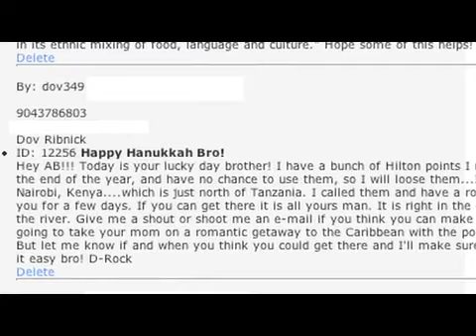Happy Holidays from Around the World For Free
Wishing all the ATWFF community a Merry Christmas and thanks for all the help along the way so far...